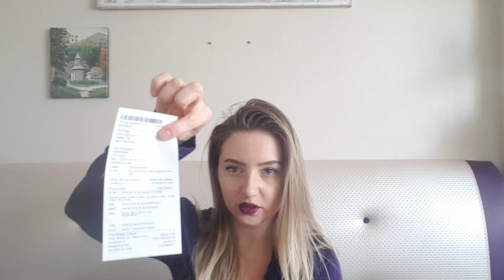Unboxing PARFIMO | Parfumuri de primavara